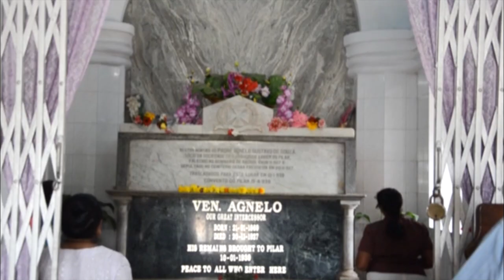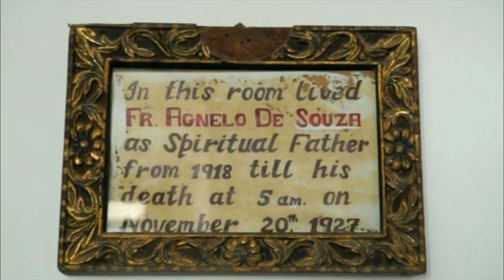KONKANI SONGS..PADR AGNEL.. by Edwin D'Costa Singer: Anthony San/ GOA Konkani Kantaram Youtube.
My Award wining song I thank God for all the  gifts and I thank all my friends for supporting me Special Thanks to Anthony San Norman Cardozo & Cris Correia .Enjoy watching this song and Pray for Padr Agnel.